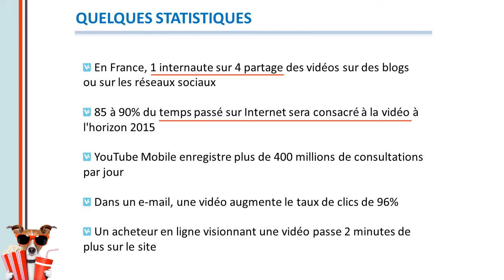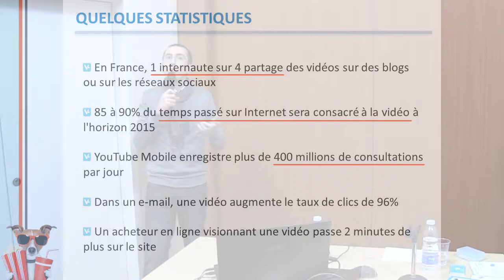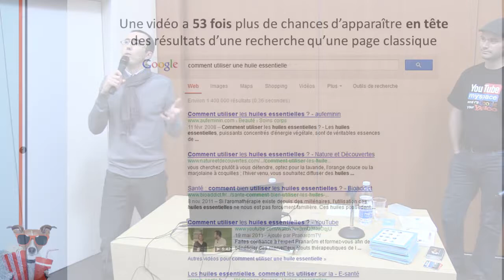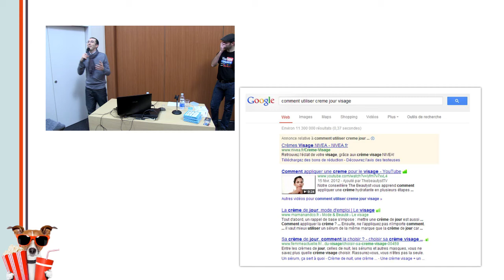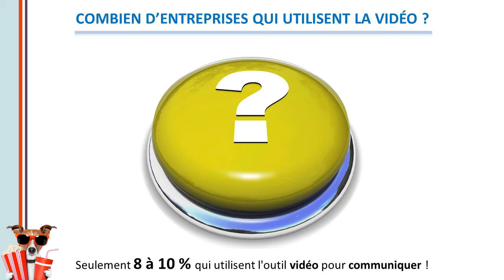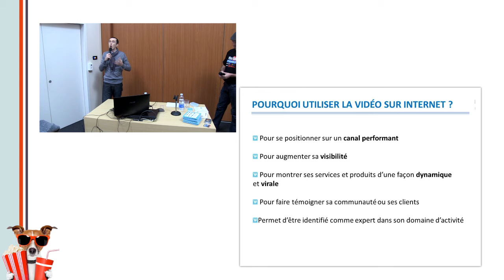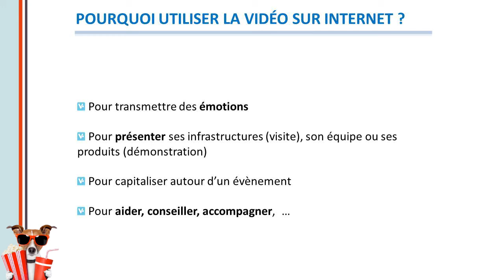Pourquoi utiliser la vidéo sur Internet ?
Utiliser la vidéo pour augmenter votre visibilité sur Internet !
Vincent Pereira (Agence INAATIV) et Yves Maguin (Agence COVENWEB) ont donné des éléments de réponses lors d'une conférence en février 2013 en partenariat avec le Pôle Numérique de la CCI de Bordeaux.
Voici un extrait de cette conférence sur "Pourquoi utiliser la vidéo sur Internet ?"